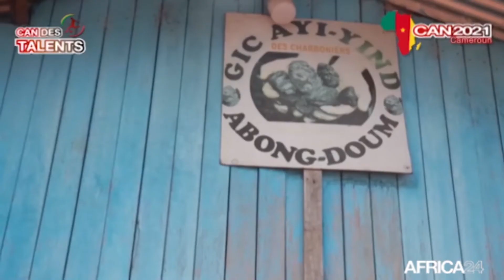Africa24 - Can Cameroun : focus sur le business du charbon à Abong-Doum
Environnement : Au Cameroun, la demande en charbon de bois se chiffre à 356 000 tonnes l'année. Une demande à l'origine de la perte annuelle de 2,5 millions de mètres cube et 12 500 hectares de forêt naturelle pour la production de ce combustible, très prisé pour les grillades. Pour pallier ce problème, le GiC AYI-YIND, dans la localité d’Abong-Doum, région de l’Est Cameroun, produit du charbon écologique en recyclant les rebuts de bois généré par l’Unité de Transformation de Bois (UTB) de la localité. Dirigé par Eric Ngono, le GIC AYI-YIND est , en quelques années, passées d'une vingtaine de charbonniers à 200, et produit mensuellement 4 000 sacs de charbon, soit 170 tonnes. Grace à l’activité de carbonisation plus de 100 familles à Abong-Doum ont améliorer leur qualité de vie. Bienvenue à Abong-Doum, une ville de charbonnier.